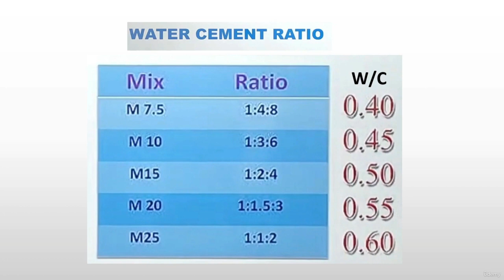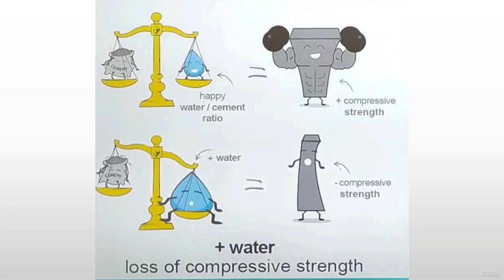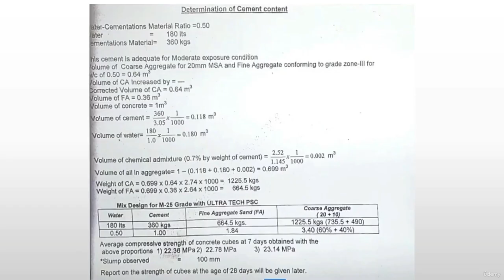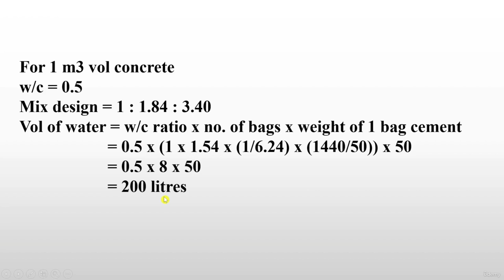QS-4(voume of water)